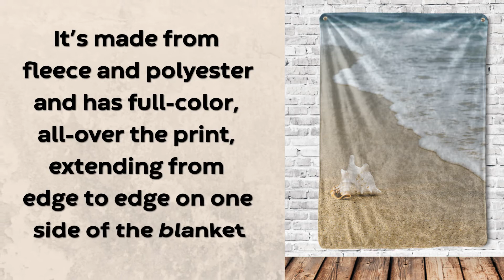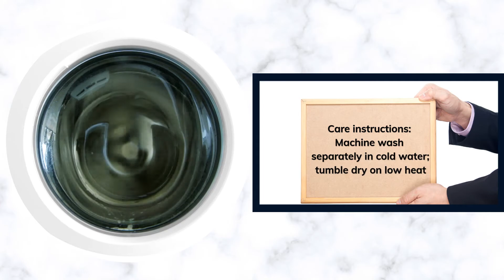Beach Blanket Throw | Where Can I Find A Cozy Fleece Blanket?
Snuggling in a blanket makes you feel warm, cozy, and safe
Wrapping yourself in a soft blanket, especially at night
increases the serotonin and melatonin levels in your brain, helping you to relax and fall asleep
Staying warm in a blanket keeps your body temperature from dropping too low
So it's good to keep a few blankets on hand
Anytime you feel chilly
you can throw one on your bed to sleep under at night
or you can wrap one around your shoulders while you read or watch TV
The Beach blanket we have here is super cozy and has a luxurious feel
It’s made from fleece and polyester and has full-color, all-over the print, extending from edge to edge on one side of the blanket
It’s available in 3 sizes:
30" x 40”
50" x 60”
60" x 80"
Care instructions: Machine wash separately in cold water; tumble dry on low heat
Printed in and shipped from the USA
This blanket is something new and different. It’s exactly what you want to curl up in when there’s a chill in the air